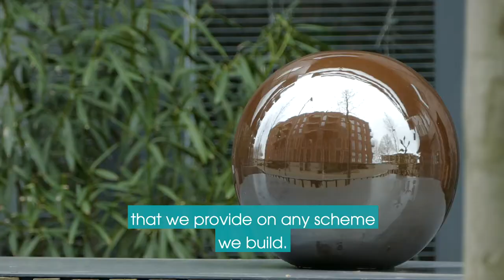St John's Hill estate regeneration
We're regenerating our 1930s St John's Hill estate to provide around 600 much needed new homes in Wandsworth. We welcomed Cllr Ravi Govindia, Cllr Kim Caddy and Cllr Peter Dawson to the estate to mark the start of Phase 2, delivering 109 high quality social rented homes, 54 extra care homes at social rent, and 35 shared ownership homes to help people on to the housing ladder.

Designed by Hawkins Brown Architects, the new homes and community centre are being built by SISK Group and are due to complete in 2022.